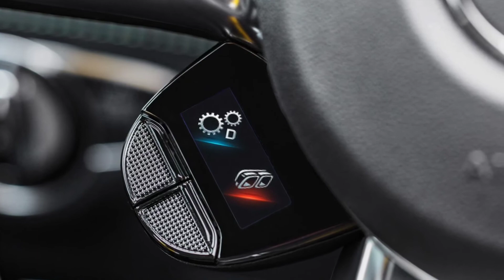2019 Mercedes Benz-AMG GT63S 4 Door Coupe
The 2019 Mercedes-AMG GT63s 4-door The Utimate Luxury Sedan.  4.0L V8 pumping out 630 HP, mated to a 9-speed automatic transmission. Mercedes Most Power Sedan Yet.

Vehicle Features
- Panoramic Sunroof
- AIRMATIC Suspension
- Memory seats
- Thermotronic airco
- Airbalance Parfume